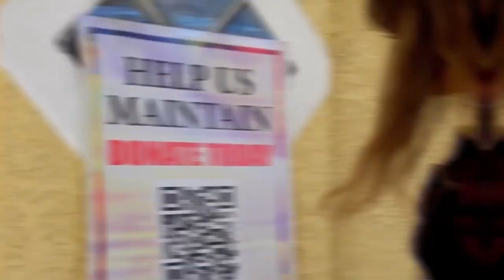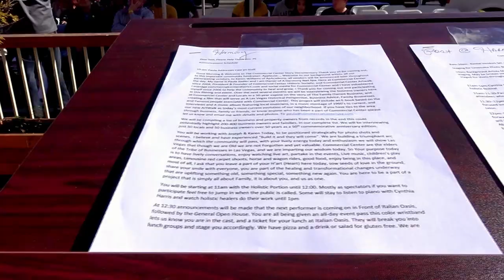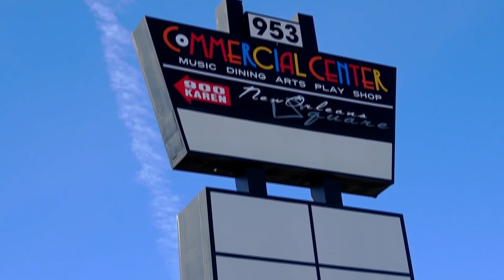The Historic Commercial Center District Festival 953 Sahara Ave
The Historic Commercial Center Fall Fest. Open House and Holistic Healing Festival.